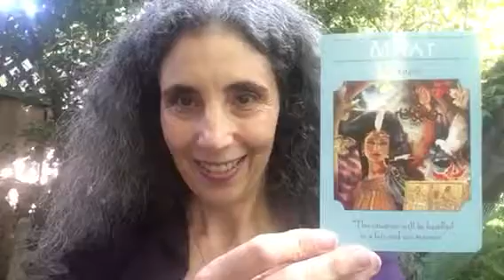Fairness Angel Card Reading with Rachel Cooley for the Week of August 13, 2018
Welcome Dear Ones to your weekly Angel Card Reading video! This week we are working with the Goddess Guidance Oracle Cards by Doreen Virtue. Our message this week is from the Goddess Maat on Fairness.

May this message on fairness with the goddess Maat, our guardian angels and Archangel Michael bring you peace of mind with this affirmative message that the situation is already handled by the Divine.

Angel and Goddess Blessings,

Rachel

Rachel Cooley
Angel Therapy Practitioner
Certified Angel Card Reader
Co-author of the book: 365 Days of Angel Prayers